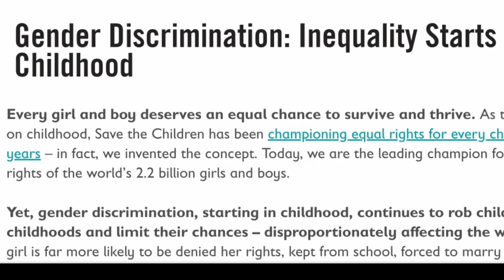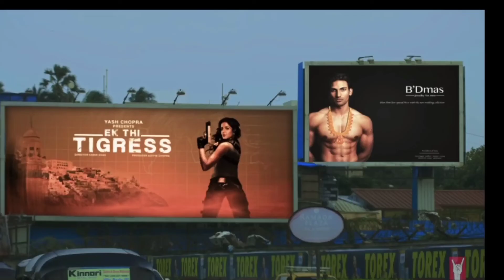Must Watch Movies on Gender Equality & Discrimination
Hi friends in this video I will try to explain about my thoughts on gender discrimination and equality through must watch movies

must watch movies gender equality gender discrimination,
must watch web series,best web series best hindi movies,boney vibes,movies on women,femanism

✅Time Stamps:

00:28 Delhi Crime (Netflix)

00:48 Thappad (Prime Video)

01:10 The Great Indian Kitchen (Prime Video)

01:41 Freedom@Midnights (YouTube- )

01:41 Man's World (YouTube- )

 topmustwatchmovies,expalinedintelugu,moviesexplainedintelugu